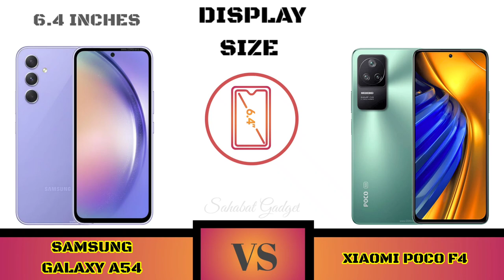Samsung Galaxy A54 5G Vs Xiaomi Poco F4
Full Comparison Samsung Galaxy A54 VS Xiaomi Poco F4

Halo Sahabat gadget welcome to comparison Samsung Galaxy A54 VS Xiaomi Poco F4

Shopping Link 🔥📲👇
Samsung Galaxy A54

Sahabat Gadget